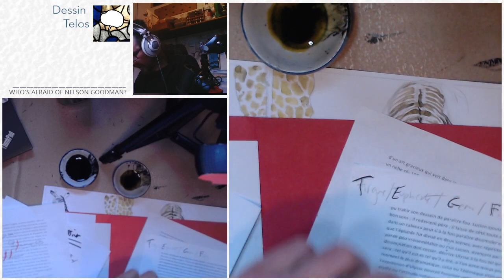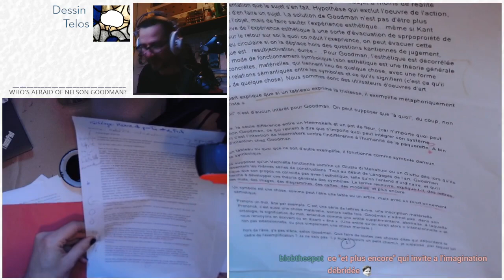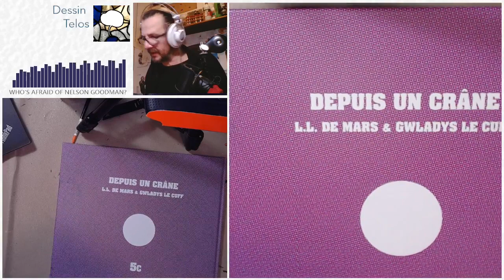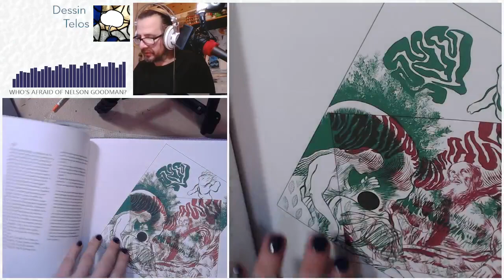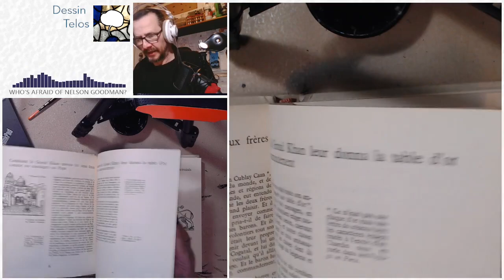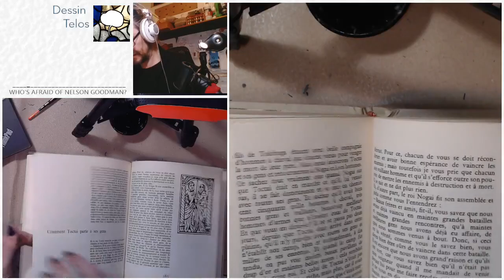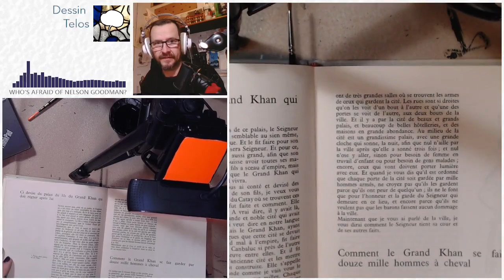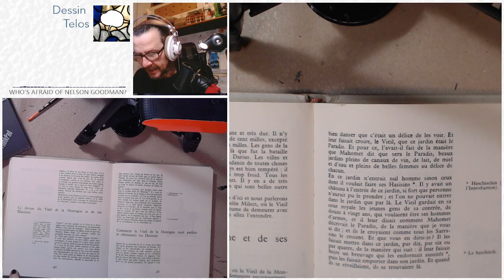Avec Nuclear Summer : qui a peur de Nelson Goodman ? (4)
On poursuit et achève, enfin,  le décorticage de l'épuisante et absurde théorie générale des symboles dans le "languages of art" de Nelson Goodman. Dernière chose dont art et artistes aient besoin , ce socle théorique confus est-il même utile à la philosophie ?